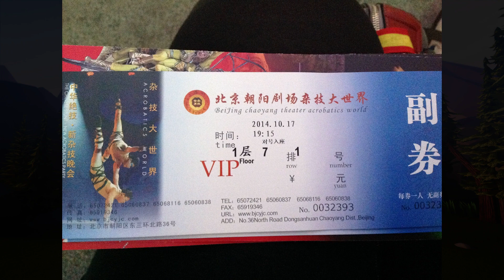[THE SQUIRREL TALES] - Beijing's Chaoyang Theatre FULL with commentary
Beijing's Chaoyang Theatre has for decades been the capital's go-to destination for electrifying and awe-inspiring Chinese acrobatics performances, entertaining audiences from all over the globe.
Located in the city's Chaoyang district, the theater, which opened in 1984, has evolved from being a venue for dance dramas and opera to a must-visit destination awarded as a national center of culture in 2001.
After years of refinements, acrobatics was eventually designated as the theater's permanent theme. Chinese acrobatics is a spectacular performance art characterised by amazing physical feats and gravity-defying stunts, inspired by the struggle between humans and nature.

Filiming is not allowed in the theathre, so got luvky to get this quick one going.